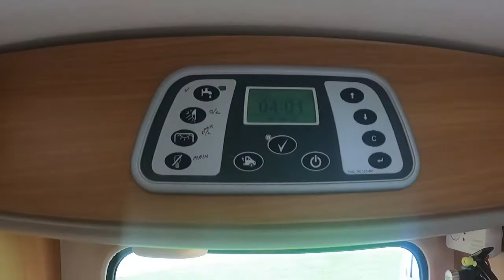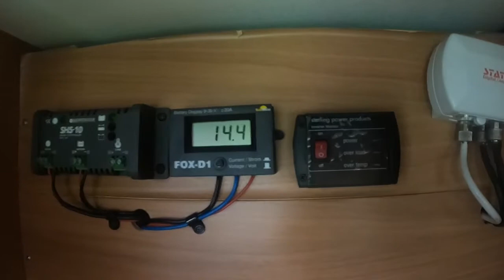139905 Swift Kon Tiki 669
NOW SOLD

2008 Swift Kon-Tiki 669 5 Berth Coach built Motorhome with Island Bed, Tag Axle, 4 seatbelts. Superb condition, Newly Upholstered in Cream & Grey Leather with Matching grey carpets & scatter cushions. Dry Stored. Features Twin Leisure Batteries, Solar Panel, Awning, Inverter, 2 x TVs, Cab air con, Tow Bar, Alloy Wheels, Wind Deflectors. Mirror Protectors, Roof Ladder & roof Rails.

Sort after Island Bed Tag Axle Motorhome based on the sort after 3.0 litre Fiat Ducato Tag Axle chassis 160BHP with manual gearbox. Features include Cab air-con, Island fixed bed, Over cab bed, L Shaped Lounge, Alarm, Reversing camera, Swivel seats, Microwave, TV Aerial and 2 TV's,.

Spacious bedroom to the rear with fixed Island Bed, lifts for storage. Wardrobes and storage cupboards either side, Fitted TV and Vanity mirror. Head board re-upholstered in Cream & Grey leather.

Large Side Kitchen with Dual fuel hob, 1 x hotplate and 3 gas burners, oven, grill & Microwave, Extraction fan, large automatic 3 way fridge with separate freezer.

Spacious washroom with cassette toilet, wash basin & separate shower enclosure.

Spacious, luxurious and flexible living area with new Leather Upholstery. L shape Lounge with 2 forward Facing Seat Belts, Side Sofa, TV, 2 Swivel captains seats, fold away dining table for 6 adults. Separate adjustable coffee Table. L shaped Sofa can be converted to a single bed for the 5th Berth.

Cab area with Overhead double bed accessed with luton Ladder. Pleated blinds to the cab windows. Cruise Control, Reversing camera, alarm. Please note SAT Nav Not included

To the outside there are alloy wheels, tow bar, large full width rear storage Lockers, Door Mirror protectors, Wind Deflectors, Electric Step, Fiamma Awning, Fiamma Security Lock to Habitation door, Roof Ladder & Roof Rails..

Length 8.67 meters, Gross weight 5000KGS

**Please note removable Sat Nav Not included

Recent MOT and Health check and Four New injectors fitted in October 2020

Located in Peterborough. Part Exchange, Finance & Warranty options available. For more information and to request extra pictures of this beautiful and sort motorhome please email at the address above or call Paul on 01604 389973 / 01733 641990